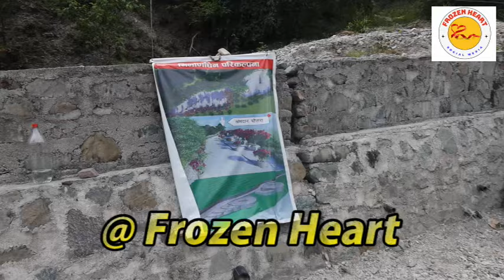पूरानो नुनको भारी बोक्ने बाटोमा रोज गार्डेन बनिएको देख्दा मेयरको तारीफ ॥rosegarden ॥snspark ॥